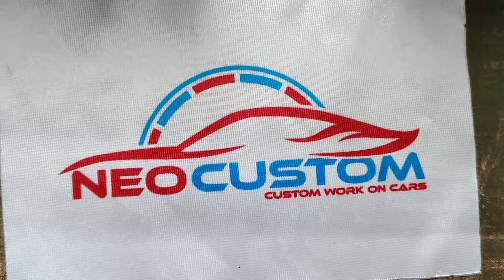Maruti Zen Clear Headlight | Zen Modified Headlight | Suzuki Zen Hid Headlights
▶️2.5in Projector kit
▶️Clear Glass
▶️Bmw Indicator Shroud/DRL
▶️Red Demon 😈
▶️6000k
▶️Gs S45 Blaster
▶️H4 Wireing Harness
▶️ All India Shipping
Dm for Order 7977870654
👉 Stay Modernize With Us 👈